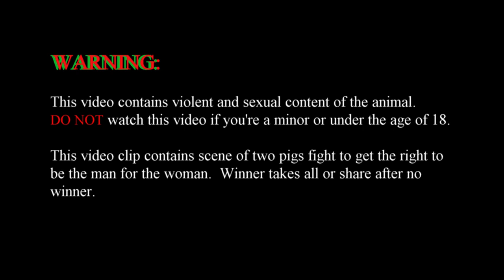Pigs doing threesome - two male pigs fight over a female pig.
This video clip contains content of two male pigs fight over a female pig.  Winner takes all or doing a threesome after a draw.